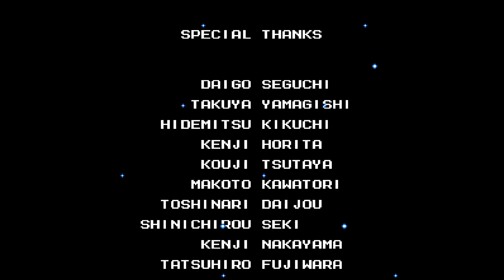Mega Man 4 Part 16 - Wily Stage 4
Stage score: 7/10

Wily shows us his new toy: the Wily Capsule! Wily has gone the extra mile in his attempt to defeat Mega Man once and for all. The Wily Capsule can render itself invisible and is able to fire powerful orbs of lightning. Fortunately, Pharaoh Man's weapon is of great use!

That's it for Mega Man! Wily escapes again, though...